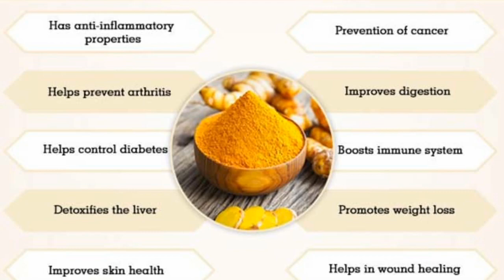አስደናቂው ዬሁድ ውሎ ከ ልጆቼ ጋር። ከቤት መውጣት ላስለቻችሁ